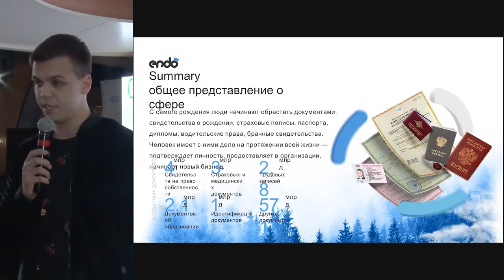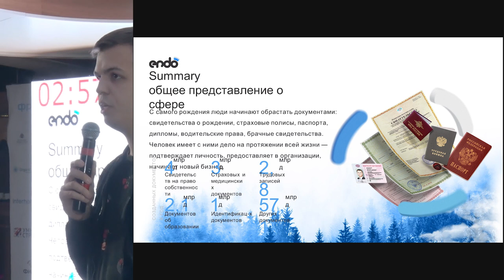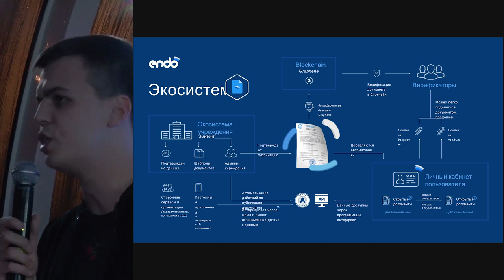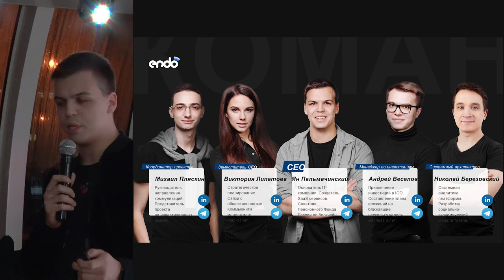ВЕРИФИКАЦИЯ ДОКУМЕНТОВ НА БАЗЕ BLOCKCHAIN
Спикер Ян Пальмачинский,  с проектом EnDO

16 февраля на StartUp Show, супер-гость вечера Михаил Кучмент- сооснователь компании HOFF.